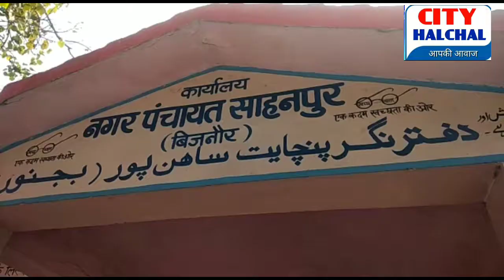सहारनपुर में कोविड-19 वैक्सीन लगाने का कार्य जोरों पर